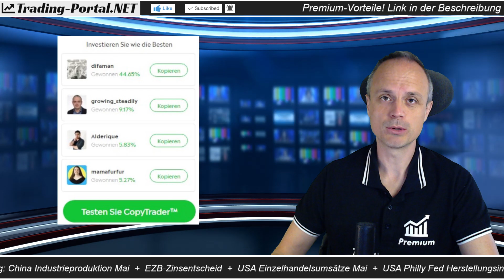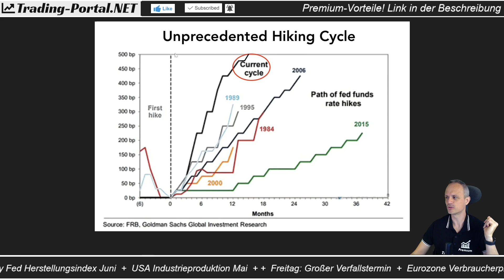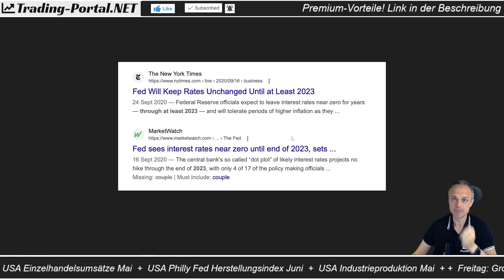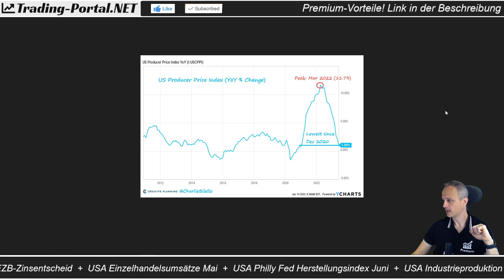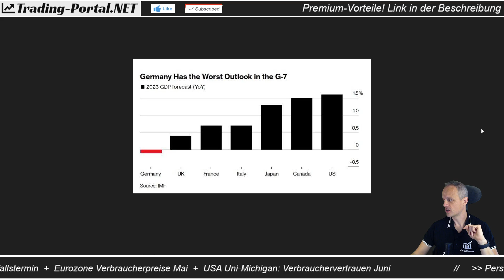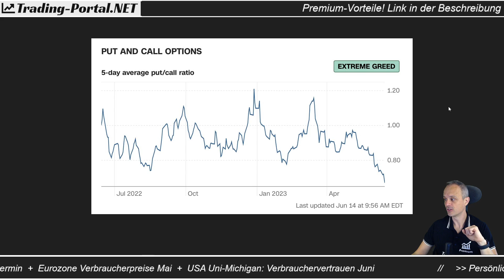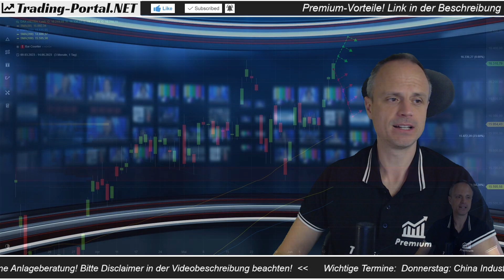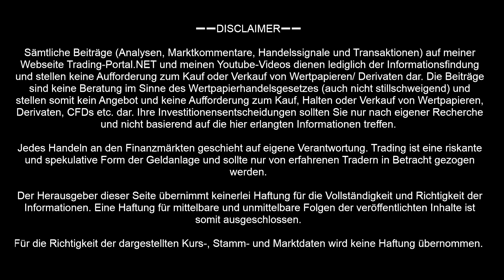😳 Die Notenbank-Lüge! Bluff der Fed! Was wirklich passieren wird. Heute EZB. ++ Analyse/ Ausblick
Die Aktienmärkte im Fokus der Notenbanken. Gestern die Fed, heute die EZB. Die Notenbanker versuchen einen Bluff zu spielen, der jedoch leicht zu durchschauen ist und an der eigenen Glaubwürdigkeit nagt.

👉 Partnertipp der Woche! Kopiere automatisch die erfolgreichsten Trader. Kostenlos anmelden

➖➖ KAPITELMARKEN ➖➖
0:00 Märkte vs Fed
3:25 Zinsgipfel? Lügt die Fed?
8:52 Inflation fällt stark
12:21 Schwache Konjunktur
15:20 Warnsignale
17:08 Sinnhafte Prognosen?!
19:40 Termine
20:55 DAX